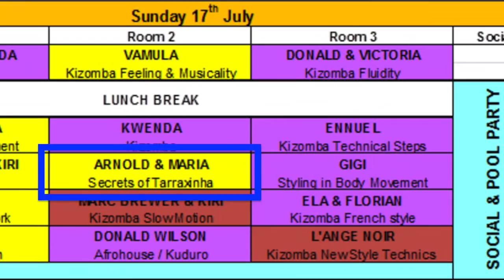Kizzmemore 2016 - Warsaw - Arnold & Maria - Secrets of Tarraxhinha DEMO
Workshop with Maria & Arnold
Title: Secrets of Tarraxhinha

From the Kizzmemore Festival in Warsaw, July 14-18, 2016
Great workshops, parties and open, smiling & happy people.